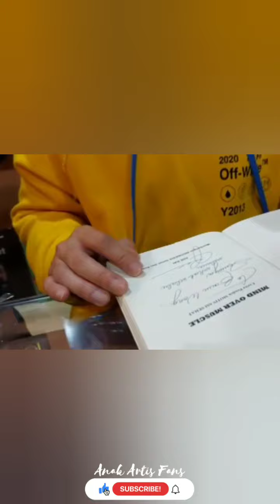KIANO KE BANDUNG TEMENIN PAPA BAIM TEMUI ADE RAI MAU KURUSIN BADAN PAPA BAIM